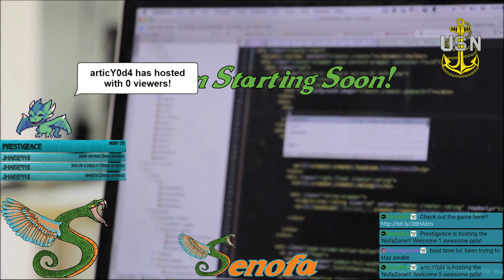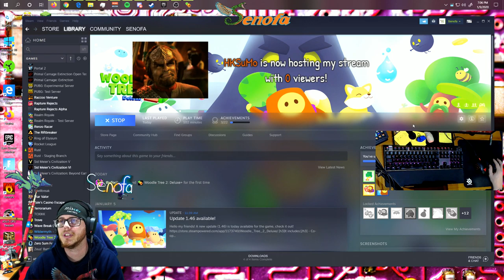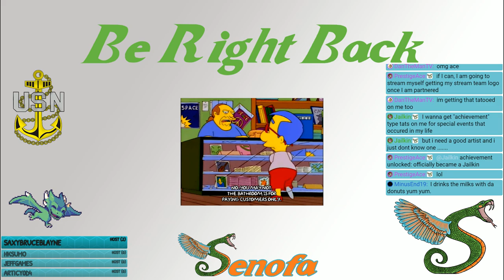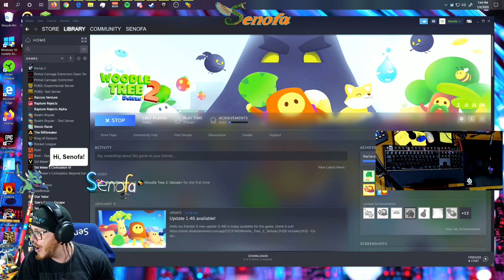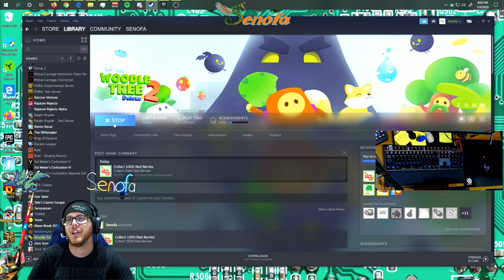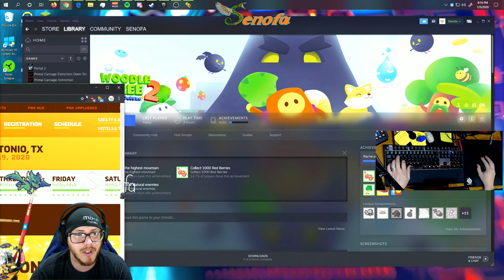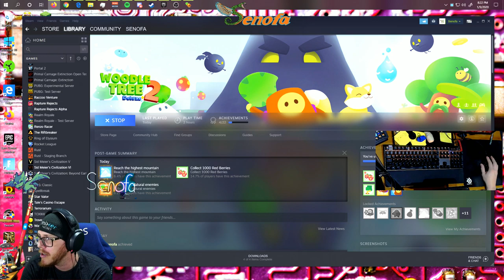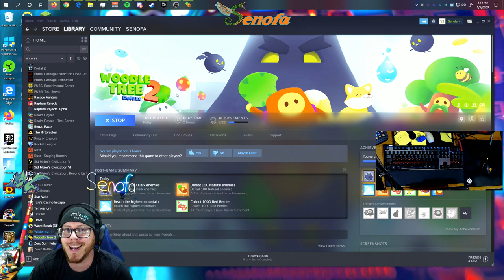Woodle Tree 2: Deluxe+ | Bright Happy Platformer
Hello there! My name is Senofa, thanks for stopping by! I used to be in the US Navy working on aircraft electronics. Since then my love for all things electronic took off. I recently got laid off doing software/hardware design so I’m streaming until another job turns up. I love talking about electronics and computers so come say hi if you do too!
One of my odd hobbies (I have many) is lockpicking! (I do not condone the illegal use of lockpicking, keep it legal guys) I always have a few locks and my picks next to me, so watch for me picking between matches!